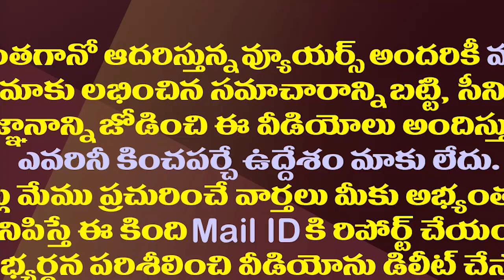జగన్నామ స్మరణే కొంపముంచిందా? టీడీపీలో ఇదే చర్చ| Did Chandrababu's Criticism of Jagan Hurt The TDP?